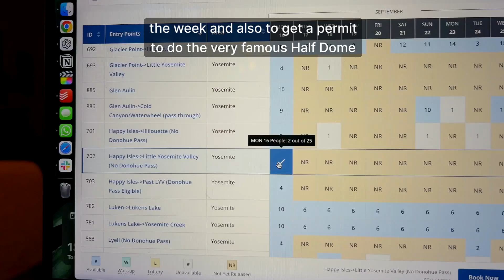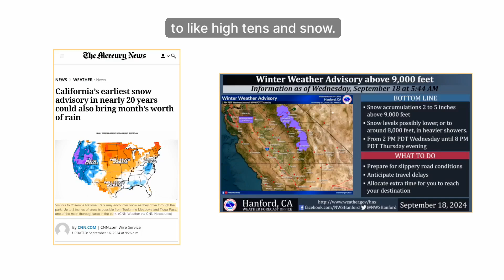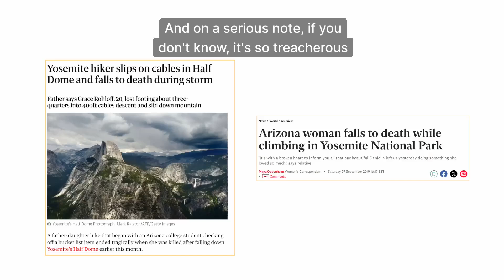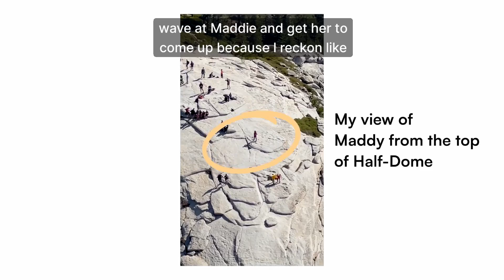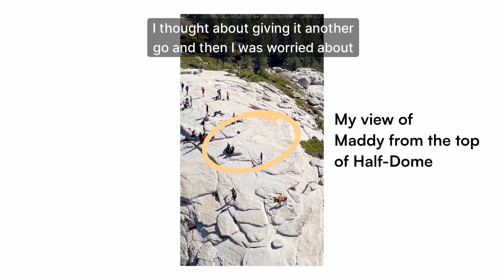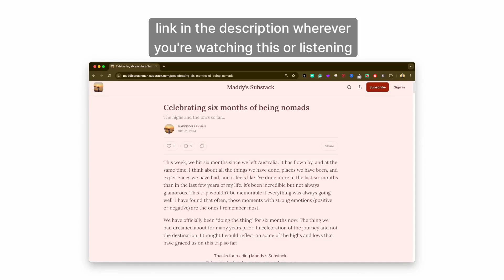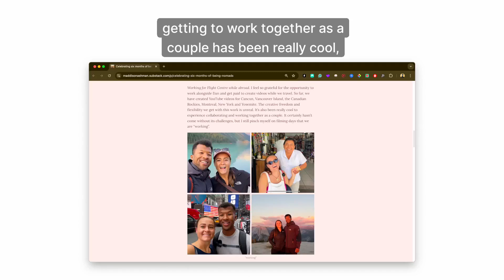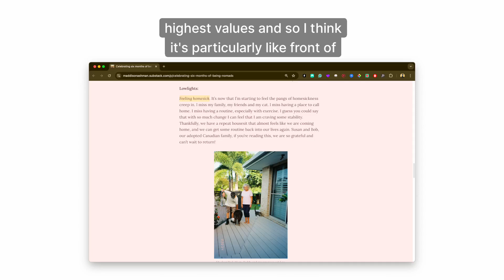E12 From Seattle (Season 1 Finale)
In this episode, we reflect on our recent experiences hiking Half Dome in Yosemite National Park and discuss our challenges, including weather conditions and personal mental barriers.

As we also celebrate six months since we left Australia, we discuss the honest highs and lows of this lifestyle, the importance of shared experiences, and the realities of van life.

This conversation emphasises personal growth, the dynamics of our relationship, and the creative work we’re grateful we get to do together while travelling.

⏱️ Topics & Timestamps
00:00 Introduction and Yosemite Plans
03:09 Experiencing Half Dome Hike
05:57 Weather Challenges and Safety Concerns
09:07 Mental Barriers and Personal Growth
11:49 Reflections on Van Life and Relationships
15:06 Highs and Lows of Nomadic Living
18:06 Creative Work and Collaboration
20:50 Reality of Van Life
24:01 Future Plans and Conclusion

🎧 Prefer to listen?

❤️ Enjoying our stories and would like to help us & our content (while also helping yourself?)

Well, we've included a few of our favourite products and services that we're using to create content, travel affordably and live more intentionally below.

If you resonate with any of these and choose to click on any of our affiliate links and make a purchase, we'll earn a small commission (at no extra cost to you!) which goes towards supporting this podcast 🙏🏽

🏠 TrustedHousesitters - How we get free accommodation while travelling
Interested in getting free homestays in exchange for caring for pets while travelling worldwide?

🔒 NordVPN - How we ensure our devices browse with private and secure internet (especislly when connected to public wi-fi), block malicious websites, stop web trackers, and monitor data leaks — all in one app.

📱Airalo eSIM - How we access affordable data roaming on our mobiles, available in +200 countries worldwide.

💰 Up Bank - How we budget, split and track our shared and personal banking

👩🏽‍💻👨🏽‍💻 Notion - How we plan, manage and collaborate on our personal and professional projects in a shared digital workspace

🎙️ RØDE Microphones - How we capture crispy professional wireless audio for our content when on-the-go & on adventures

📹 Riverside FM - How we edit, optimise and publish our video podcasts to Spotify and YouTube

📲 And if you want to see more of what we're up to, you can find us both on IG